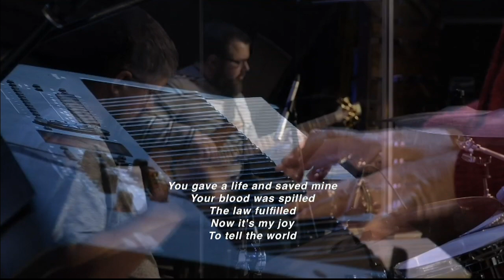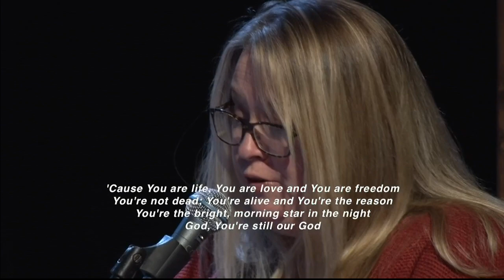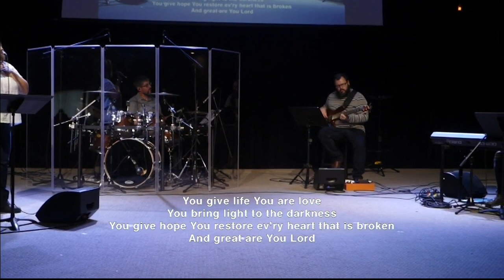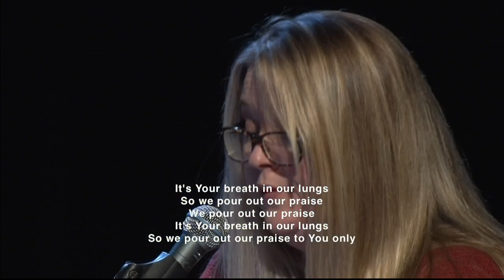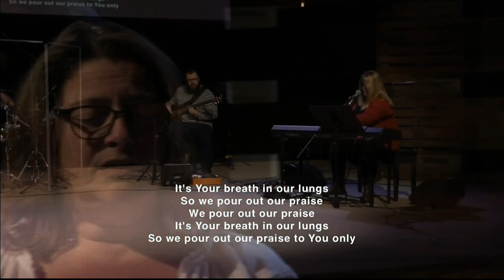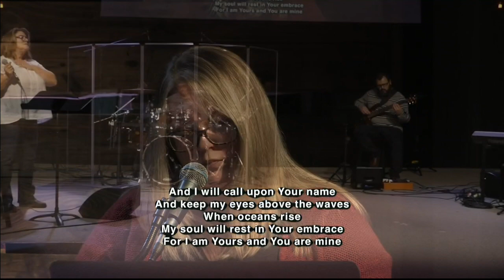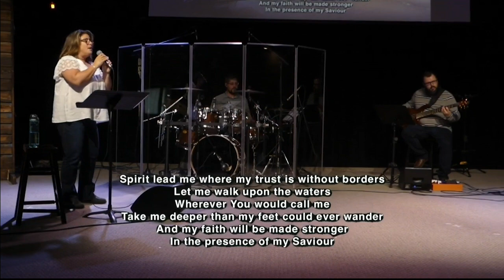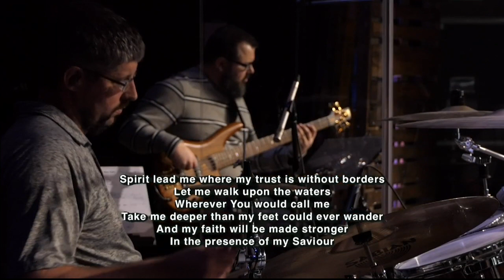Church on Demand // October 25, 2020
Speaker : Joshua Hoffert
Worship : Heather Shea & Team

0:00 -Intro
5:53 - Worship
56:19 - Blessing
1:01:25 - Message
1:32:02 - Communion
1:36:00 - Closing